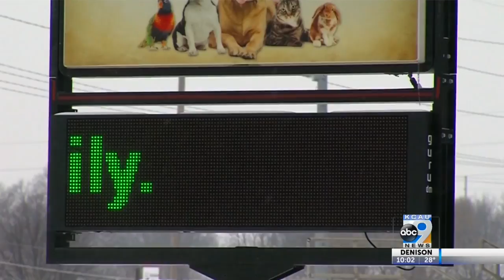Marshalltown Mourns The Death Of Corey Brown